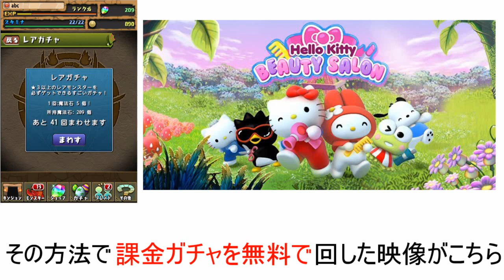ハローキティのビューティサロン キティポイント 無料で入手する裏技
期間限定キティポイント入手法情報を公開！！